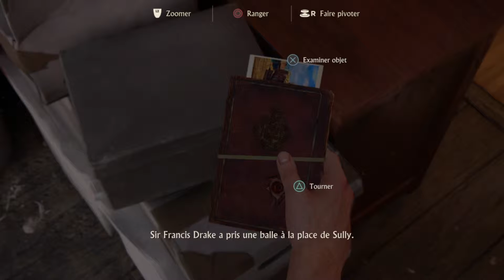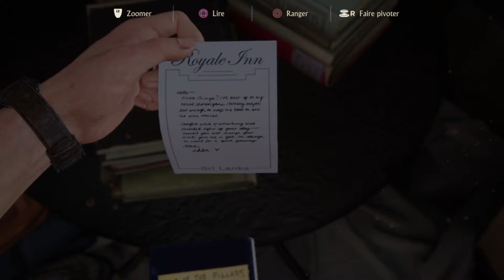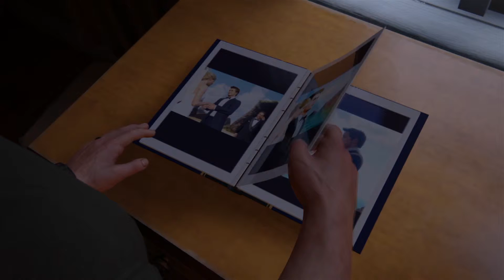Uncharted 4 - Chapitre 4 : Une vie ordinaire